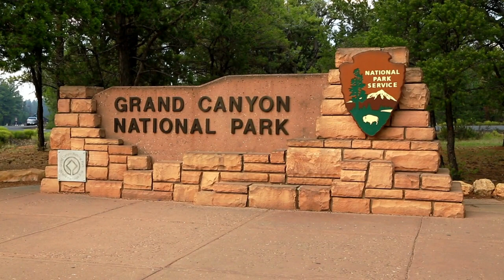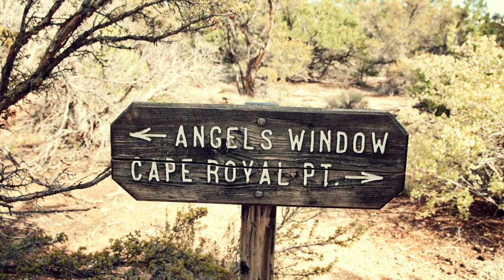Wild West Odyssey: A Grand Canyon Expedition | Aerial Views & Country Serenade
Saddle up for a Wild West odyssey through the awe-inspiring expanses of the Grand Canyon, captured through stunning drone footage and epic views that extend even to the cosmos. This visual voyage, accompanied by a boot-scootin' soundtrack of western, folk, and country tunes, unveils the rugged and ageless allure of the American West as you've never seen before.

Embark on a scenic expedition to the Grand Canyon's iconic vantage points including Mather Point, Desert View Watchtower, Bright Angel Point, and the ethereal Horseshoe Bend among others. Each stop on this journey unveils the timeless beauty of towering cliffs, vibrant rock formations, and breathtaking panoramic vistas that define this natural wonder.

As the melodies of the wild frontier serenade your adventure, soar over the South Rim to the North Rim, exploring the grandeur of Historic Navajo Bridge, Yaki Point, Mohave Point, Hermit's Rest, Powell Point, Point Imperial, Maricopa Point, and Point Sublime. The rhythmic cadence of country music complements the expansive skies and the boundless landscapes, enriching your expedition through this majestic terrain.

Get lost in the rhythm of nature and music as you traverse through the heart of the Wild West, witnessing the Grand Canyon's awe-inspiring scenery from both land and space. This video not only encapsulates the serene yet rugged beauty of the Canyon but also evokes the spirit of the frontier that once was.

We invite you to don your hat, mount up, and join us on this unforgettable journey.

If you enjoyed this musical ride through the Grand Canyon, let us know with a comment. 🤠